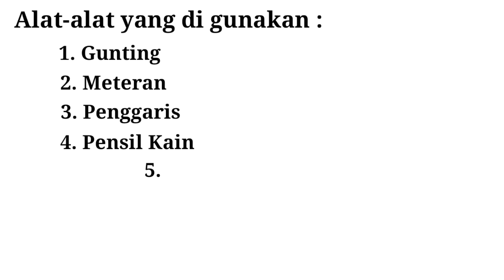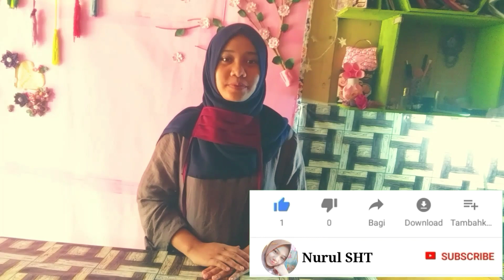CARA MEMBUAT MASKER ANTI DEBU DAN KABUT ASAP DARI KAIN PERCA | Nurul SHT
Cara Membuat Masker Anti Debu dan Kabut Asap dari kain perca

Haiii.. Assalamualaikum teman-teman.
Bertemu lagi dengan aku Siti Nurul Janah
Di Video kali ini saya akan membagikan Tutorial Menjahit masker dengan kain sisa ya temen-temen,
Penasaraann.. Ayooo Tonton Video nya sampe habis & No Skip ya teman-teman, biar gak Galfok nanti nya.
Semoga bermanfaat

Terimakasih yang sudah mantengin vidio ini sampai habis..